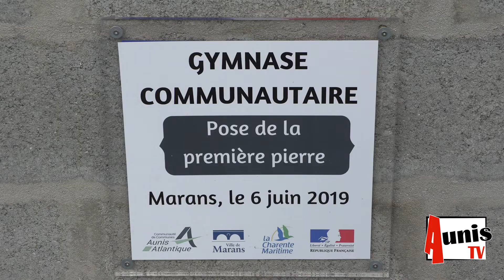Marans. Une première pierre pour le nouveau gymnase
Les travaux de construction du tout nouveau gymnase intercommunal de Marans ont commencé. Certes, il y a pour l'instant plus d'engins de chantier que de murs, mais d'ici un an, entre le terrain de rugby et le collège s'élèvera le nouvel espace sportif.
Un projet défendu par le maire Thierry Belhadj et qui aura mis 5 ans à être finalisé.
Un reportage de Ludovic SARRAZIN.